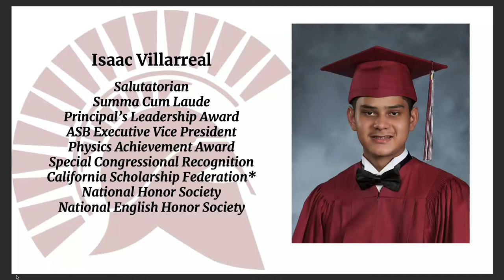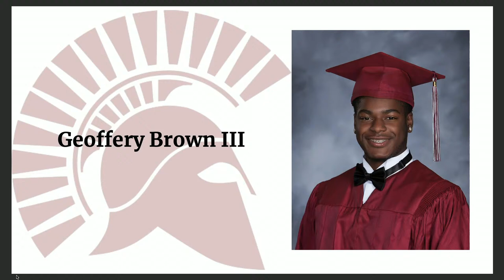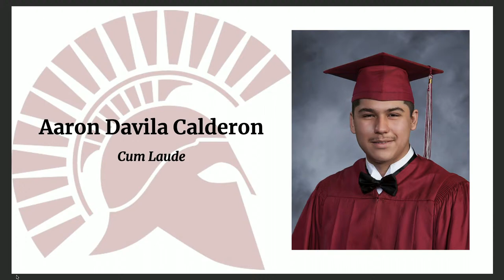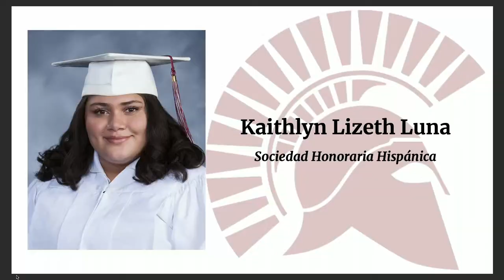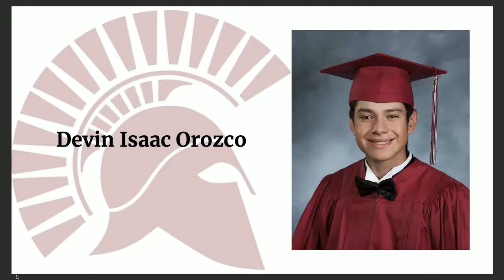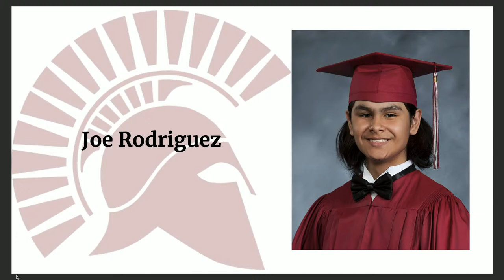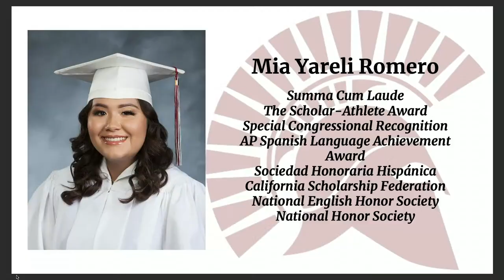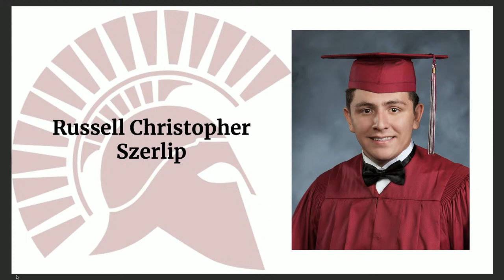St. Pius X - St. Matthias Academy Graduations 2022